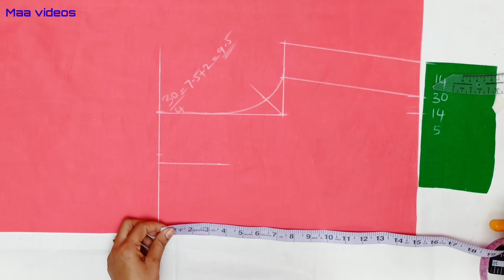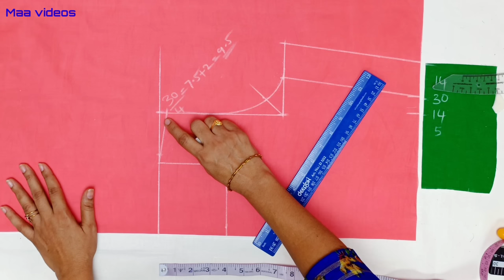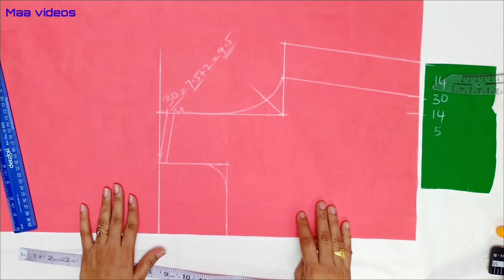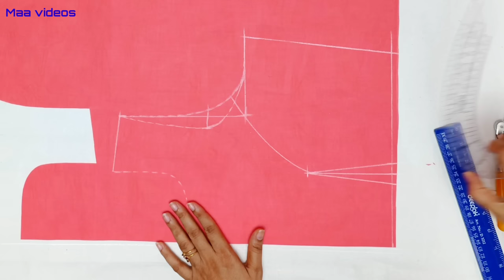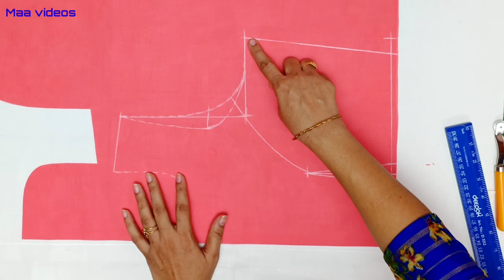Boat neck long frock cutting and stitching for beginners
Boat neck long frock cutting and stitching for beginners | Long frock cutting and stitching in telugu | Full circle long frock cutting and stitching | Old saree long frock cutting and stitching  @maatailoringtutorial